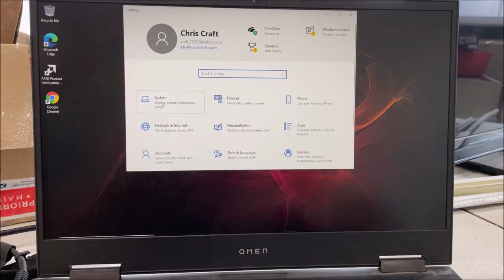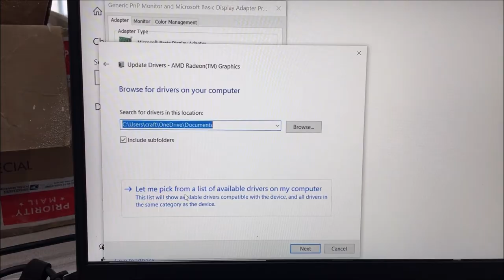LAPTOP connected to TV with HDMI LAG FIX hulu youtube fullscreen windows 10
i bought a NEW HP OMEN laptop DECEMBER 2020 and it lagged so bad when i hooked it up to a TV with HDMI it would not even play youtube fullscreen.. THIS IS HOW I FIXED IT